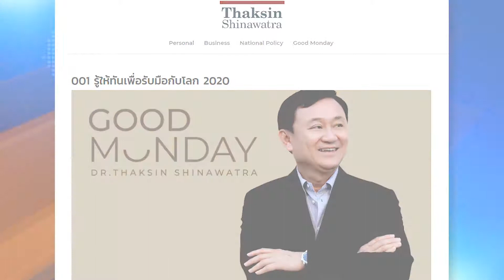เกาะสถานการณ์ 12.30 น. (15-01-62)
11.05 น.  นายกฯรับเร่งแก้ปัญหาฝุ่นละอองในกทม.
11.23 น. ทษช.วางแผนปราศรัยใหญ่กทม.ปลายม.ค.นี้
11.33 น. "ยิ่งลักษณ์"ชวนฟัง"ทักษิณ"จัดรายการ
11.42 น. หึงโหด!หนุ่มกระหน่ำยิงหม้ายสาวเหตุถูกบอกเลิก
11.51 น. ขึ้นบินทำฝนหลวงแล้ว!แก้ควันพิษเมืองกรุง